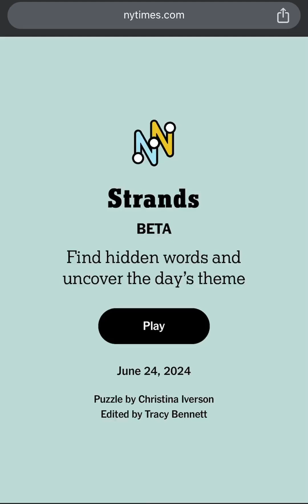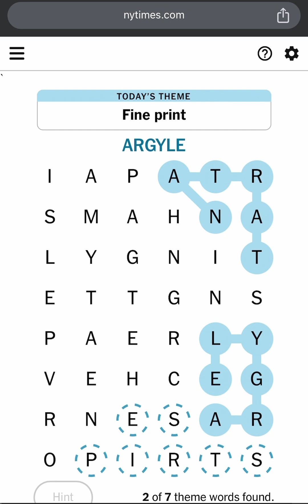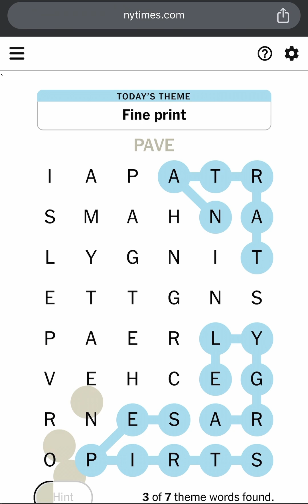NYT Strands Puzzle Game #113 Hints, Spangram, Answers and Theme for June 24 2024 (Strands 6/24/2024)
This is New York Times Strands Puzzle #113 Hints, Spangram, Answers and Theme for Monday June 24 2024 (NYT Strands 06/24/2024 or Strands 6/24/24). Today’s NYTIMES Daily Strands Puzzle Answers for 24 June 2024. Todays NYT Strands Puzzle Game 113 Solution for 24th June 2024. Strands June 24th 2024. The Times’ New Word-Search Game is Genius! Today’s Strands Game Theme is “Fine Print!”.